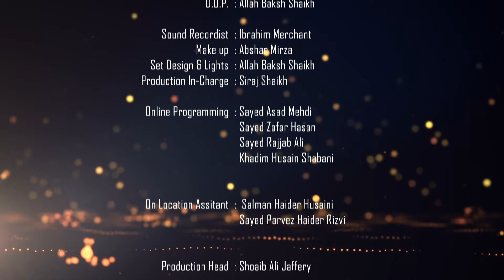Islam in Bangla || Episode 1489 || Eid-ul-Fitr || Maulana Sabir Raza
(Eid-ul-Fitr)